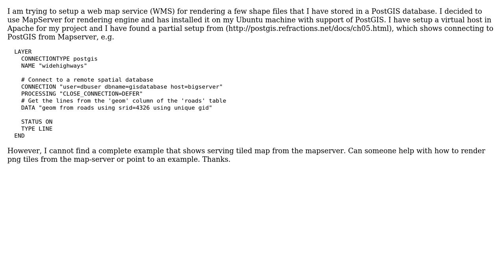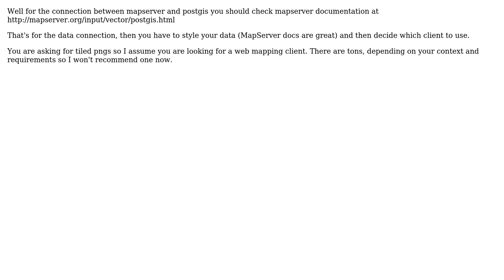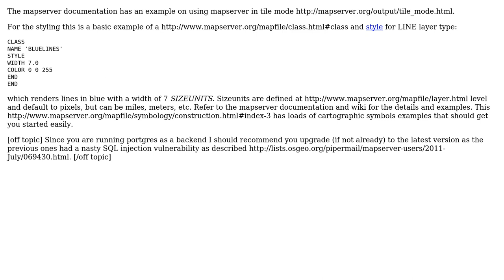GIS: Setting up WMS with PostGIS, MapServer and Apache (2 Solutions!!)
GIS: Setting up WMS with PostGIS, MapServer and Apache

With thanks & praise to God, and with thanks to the many people who have made this project possible! | Content (except music & images) licensed under CC BY-SA | Music | Images & others | With thanks to user user4341 user unicoletti user Jorge Sanz and the Stack Exchange Network Trademarks are property of their respective owners. You are responsible for your own actions.